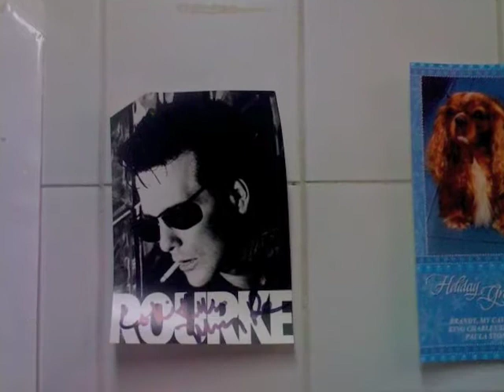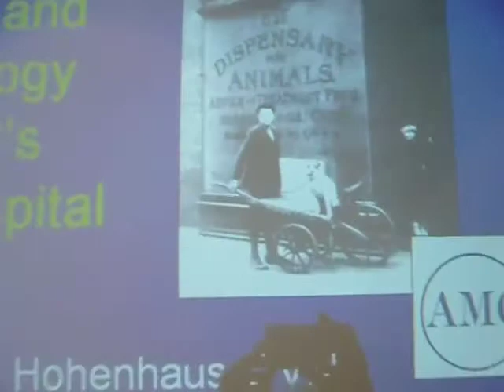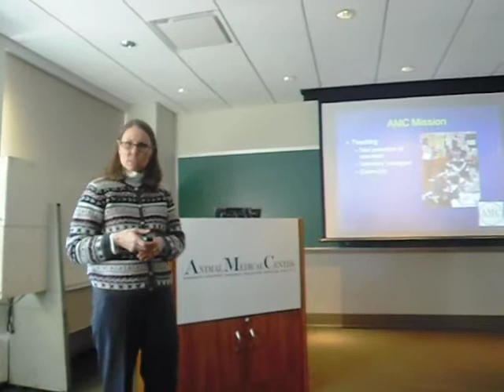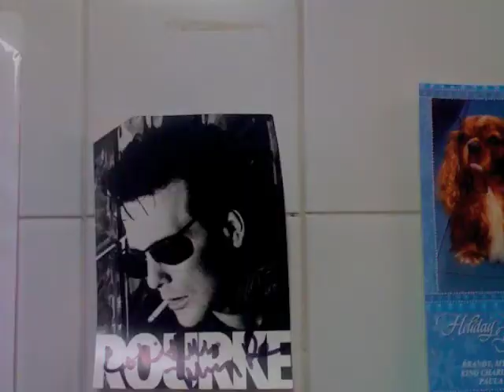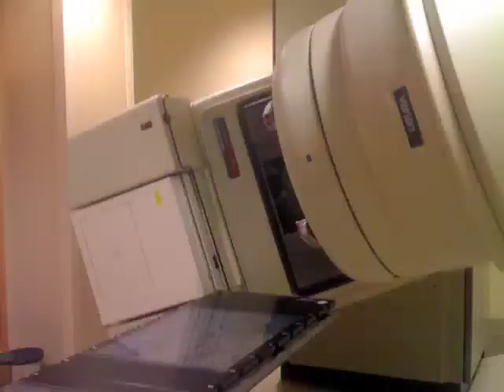Animal Medical Center tour & Mickey Rourke signed photo on the wall of AMCenter tour upper East Side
Come on a tour of the Animal Medical Center with me, Suzannah B. Troy, as I show you a small part of a lecture, some of the facility with state of the art equipment and even a beautiful dog that just finished hydra therapy, running on a treadmill in water as well as a signed Mickey Rourke photo because I am guessin Loki and he have visited this beautiful hospital that is open 24 hours a day, 7 days a week and also learn how they reach out to the community from grade schools educating students to programs to help people with animal therapy, seniors and New Yorkers with budgetary problems to get medical care for their beloved pets.

The above link is there cool blog that has all kinds of info like the lastest one being on dental care!  Check it out!!!

Please watch my youtube on Whiskers Pet store but not just a pet store but something extra!